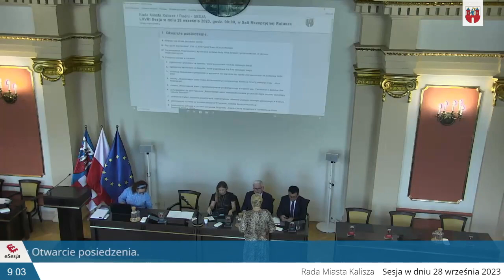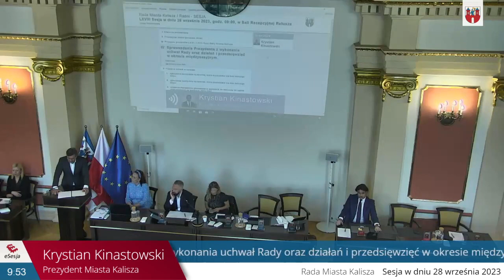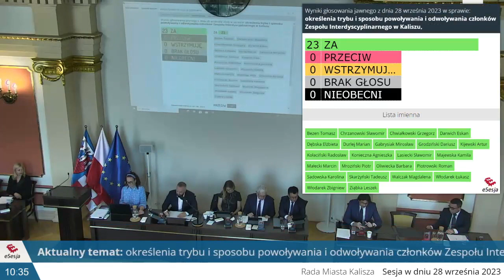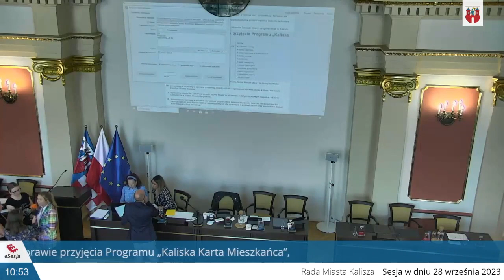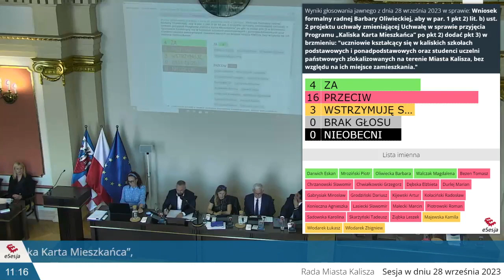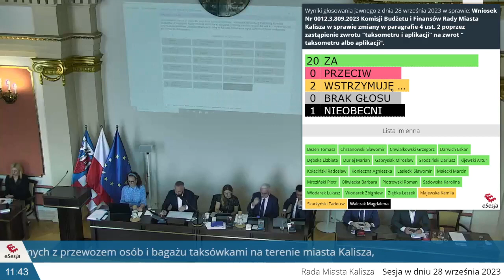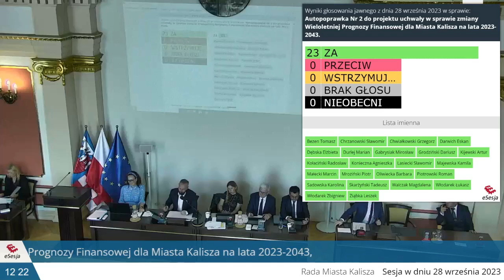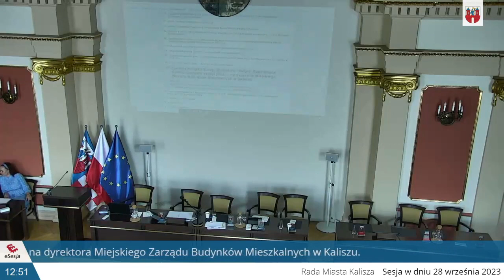LXVIII Sesja Rady Miasta Kalisza w dniu 28 września 2023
Porządek obrad LXVIII Sesji Rady Miasta Kalisza w dniu 28 września 2023 roku o godz. 9.00

III. Przyjęcie protokołów LXVI i LXVII Sesji Rady Miasta Kalisza.
V. Podjęcie uchwał w sprawie:
1. zgłoszenia kandydata na ławnika, które pozostawia się bez dalszego biegu,
2. zgłoszenia kandydata na ławnika, które pozostawia się bez dalszego biegu,
3. ustalenia Regulaminu głosowania w wyborach na ławników do sądów
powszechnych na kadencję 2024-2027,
4. zmiany „Miejscowego planu zagospodarowania przestrzennego Kaliskiej
Strefy Inwestycyjnej - ulica Rozwojowa”,
5. zmiany „Miejscowego planu zagospodarowania przestrzennego w rejonie
ulic: Zachodniej i Metalowców”,
6. przystąpienia do sporządzenia „Miejscowego planu zagospodarowania
przestrzennego zespołu zabudowy osiedla Dobrzec”,
7. określenia trybu i sposobu powoływania i odwoływania członków Zespołu
Interdyscyplinarnego w Kaliszu,
8. zmieniającej Uchwałę w sprawie przyjęcia Programu „Kaliska Karta
Mieszkańca”,
9. zmieniającej uchwałę w sprawie przyjęcia Programu „Kaliska Karta
Mieszkańca” (propozycja Klubu Radnych Polska 2050),
10. zmieniającej uchwałę w sprawie ustalenia zasad polityki czynszowej
obowiązującej w mieszkaniowym zasobie Miasta Kalisza,
11. wyrażenia zgody na zawarcie umowy najmu lokalu użytkowego
z dotychczasowym najemcą, na czas oznaczony w trybie bezprzetargowym,
12. zmieniającej uchwałę w sprawie określenia przystanków komunikacyjnych, których właścicielem lub zarządzającym jest Miasto Kalisz, udostępnionych dla operatora i przewoźników oraz warunków i zasad korzystania z tych obiektów,
13. zmieniającej uchwałę w sprawie ustalenia wysokości ekwiwalentu przysługującego strażakom ratownikom Ochotniczych Straży Pożarnych
z terenu miasta Kalisza, którzy uczestniczyli w działaniach ratowniczych,
akcjach ratowniczych, szkoleniach lub ćwiczeniach organizowanych przez
Państwową Straż Pożarną lub gminę, 14. określenia zadań realizowanych przez Miasto Kalisz z zakresu rehabilitacji
zawodowej i społecznej osób niepełnosprawnych, na które przeznacza się środki
z Państwowego Funduszu Rehabilitacji Osób Niepełnosprawnych na rok 2023,
15. ustalenia przepisów porządkowych związanych z przewozem osób i bagażu
taksówkami na terenie miasta Kalisza,
16. ustalenia maksymalnych cen i stref cen obowiązujących przy przewozie
osób taksówkami na terenie miasta Kalisza,
17. ustalenia wysokości opłaty za korzystanie z miejskich toalet publicznych
zlokalizowanych na terenie Miasta Kalisza,
18. udzielenia pomocy rzeczowej przez Miasto Kalisz dla Gminy Szczytniki
w formie nieodpłatnego przekazania środka trwałego,
19. zmiany uchwały budżetowej na 2023 rok,
20. zmiany Wieloletniej Prognozy Finansowej dla Miasta Kalisza na lata 2023-
2043,
21. zlecenia Komisji Skarg, Wniosków i Petycji Rady Miasta Kalisza zbadania
skargi pana █████████████* na Prezydenta Miasta Kalisza.
VI. Przyjęcie sprawozdania z realizacji w latach 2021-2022 Gminnego
Programu Opieki nad Zabytkami dla Miasta Kalisza na lata 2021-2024.
VIII. Interpelacje.